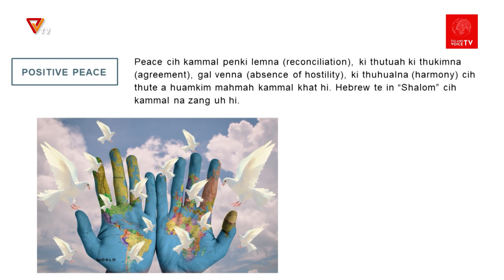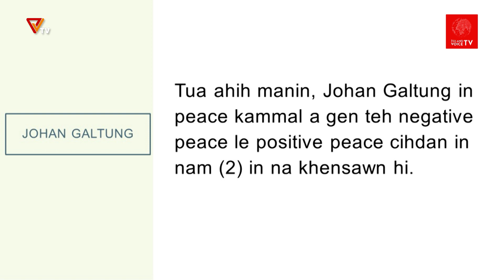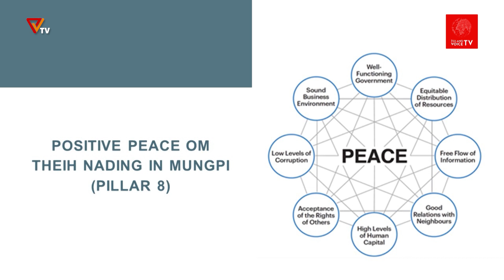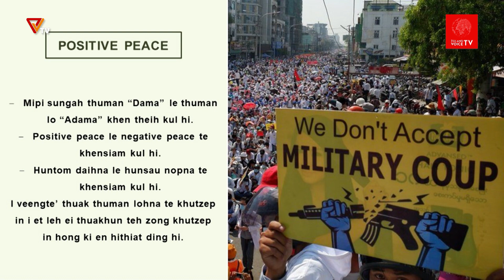တိုင်းရင်းသားဘာသာစကားဖြင့် ထုတ်လွှင့်မှု (ဇိုမီးဘာသာ)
တိုင်းရင်းသားဘာသာစကားဖြင့် ထုတ်လွှင့်မှုအစီအစဉ်အဖြစ် Zoland Voice TV ရဲ့  "Positive Peace" ဆိုတဲ့အကြောင်းအရာကို နားဆင်ကြရမှာဖြစ်ပါတယ်။